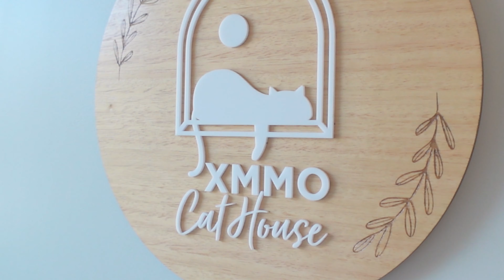Cat Grooming Teddy Bear Cut | How to Deal With Matting Issue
Is your cat dealing with matting issues? In this video, we share essential tips on what to do when your cat's fur gets tangled. Learn why it's important to seek professional grooming as soon as matting starts, why washing a matted cat can make things worse, and how matting can lead to skin infections.

Thank you for supporting XMMO Cat Grooming, where every cat gets the royal treatment! 😺✨